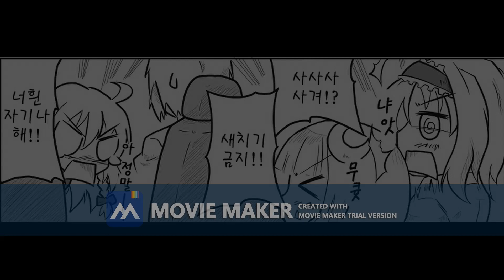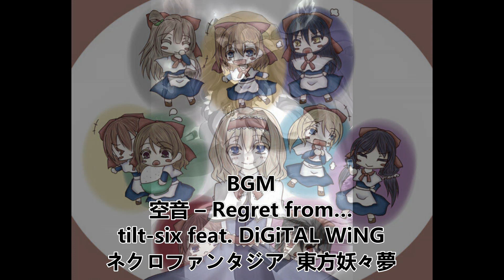[동방웹코믹]3+1(삼더하기 일) 1화